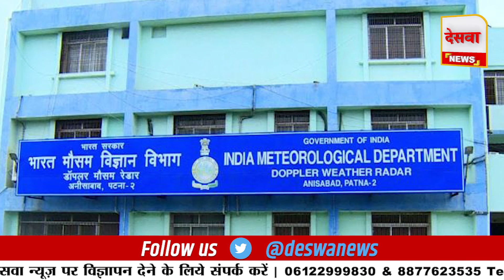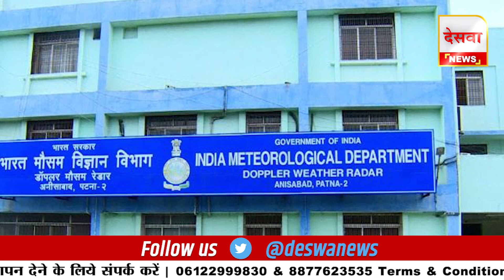बिहार में भीषण गर्मी से 5 दिन रहेगी हालत खराब, मौसम विभाग की तरफ से कई जिलों में हिटवेव की चेतावनी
बिहार में भीषण गर्मी से 5 दिन रहेगी हालत खराब, मौसम विभाग की तरफ से कई जिलों में हिटवेव की चेतावनी @DeswaNews